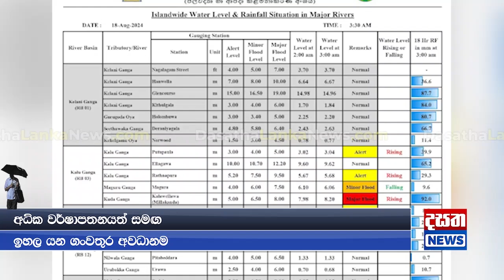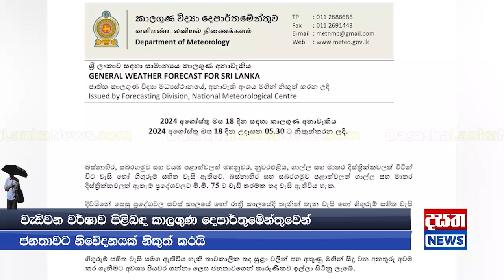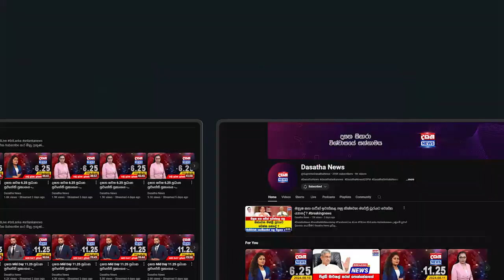කාලගුණ දෙපාර්තුමේන්තුවෙන් දැනුම්දීමක්